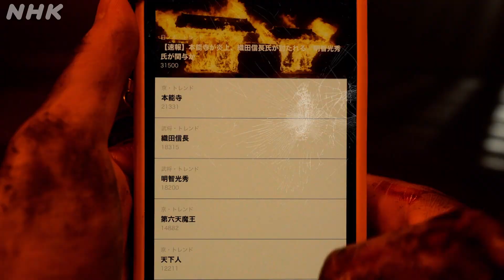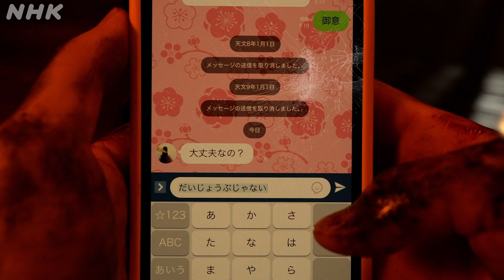[信長のスマホ] その23「敦盛を舞う天下人」| NHK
「信長のスマホ」詳しくはこちら

大挙して押し寄せる光秀軍。信長に出来ることはなかった。人生最後のエゴサをしようとTenkatterを開くと、トレンドがすべて信長に関する話題で占められていた。死ぬ間際にトレンドで天下統一か…自嘲気味に笑う信長の元に、ついにあの人からメッセージが届く。

【出演者】
島﨑信長、佐藤信長、川栄李奈、山城流飛

もしも織田信長がスマホを持っていたら？
全編スマホ画面でおくる、SF時代劇第4弾、出撃！

2023年2月17日（金）にNHK総合でOAした、【信長のスマホ】第8話「夢幻の如くなり」を分割・再編集した動画です。
今後も、TVでのOA後に、順次再編集版をアップしていく予定です。

【放送情報】
詳しくはHPでご確認をお願いいたします